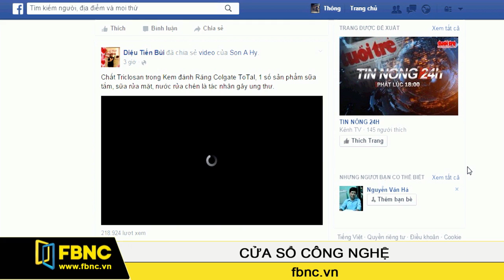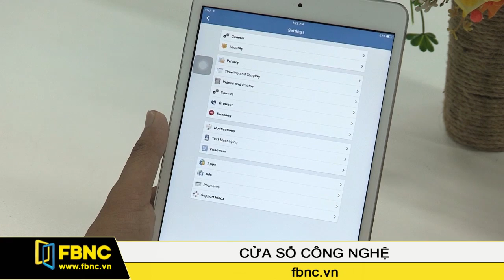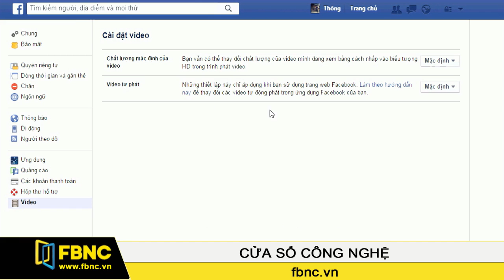FBNC - Tắt tính năng tự động phát video trên Facebook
Trong một nỗ lực nhằm đẩy mạnh tăng trưởng mảng video, hồi cuối tháng 9, Facebook đã cập nhật tính năng tự động phát video trên trang chủ. Tuy nhiên, đối với một số người dùng thì tính năng này không mấy dễ chịu và có nguy cơ "đốt tiền" rất cao nếu  truy cập internet bằng mạng 3G.